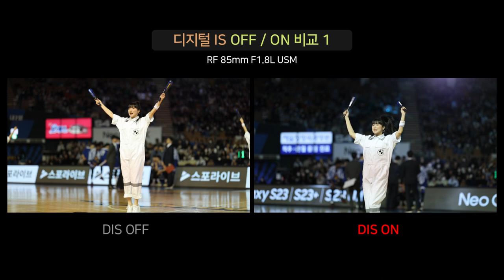캐논 Canon EOS R8 리뷰 #4 : Movie 기능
캐논 Canon EOS R8 리뷰 : Movie 기능